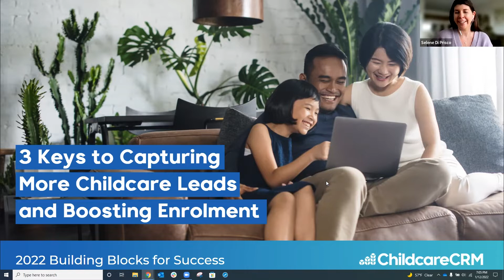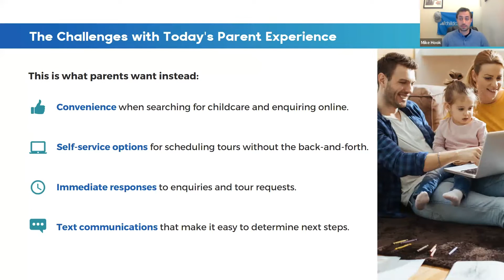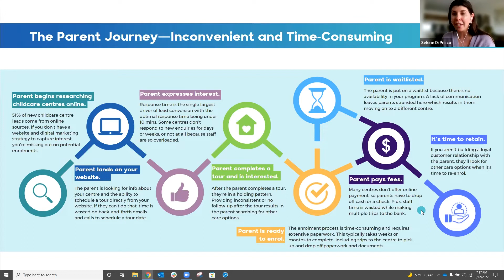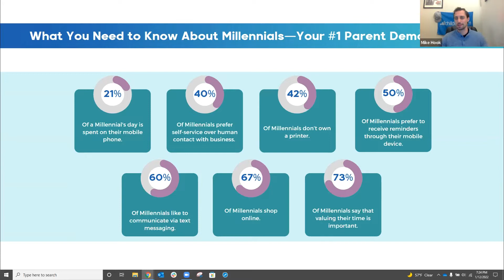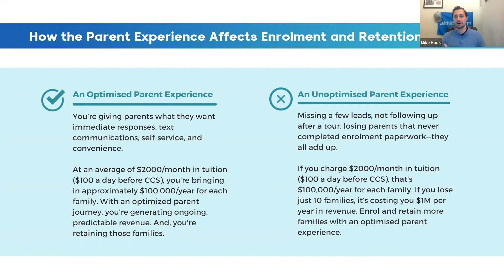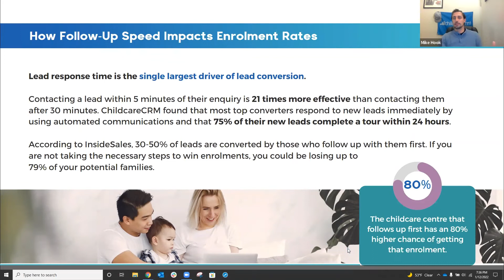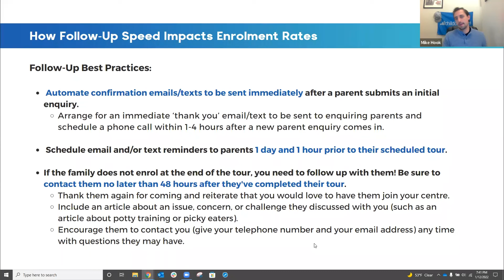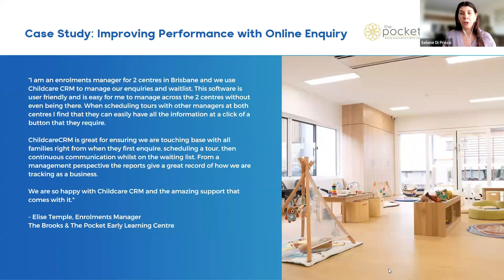3 Keys to Capturing Childcare Leads and Boosting Enrolment | Webinar | Australia ECE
Today’s parent enrolment experience is often a series of starts and stops that can take several months. It is inconvenient, time-consuming, and full of obstacles that cause families to choose another childcare centre altogether.

With 81% of today’s parents to children under the age of 12 being Millennials, it’s critical for the success of your organisation that you make enquiring for care more convenient for prospective families.

Discover how to:
- Capture more leads using the right channels
- Improve your online presence for conversions
- Ensure every lead is followed up at each location, faster
- Optimise your marketing spend and increase advertising ROI